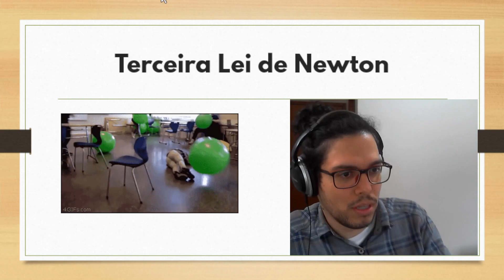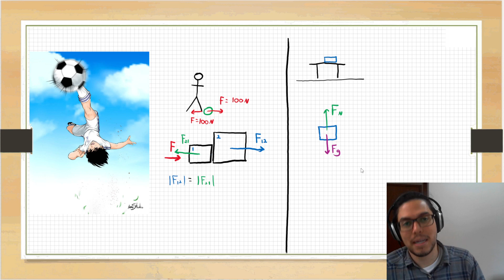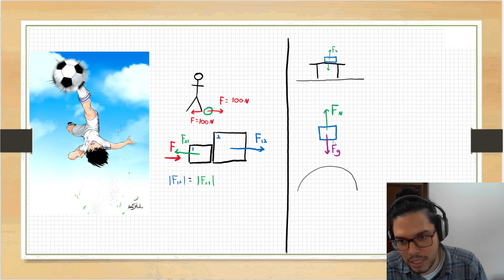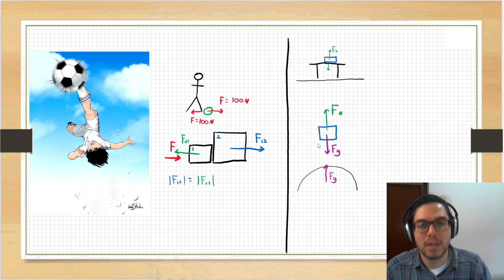[REVISÃO FÍSICA 1] Terceira Lei de Newton (Capítulo 5 Halliday)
Nesta playlist fazemos uma revisão dos conteúdos do capítulo 5 do livro Fundamento de Física.